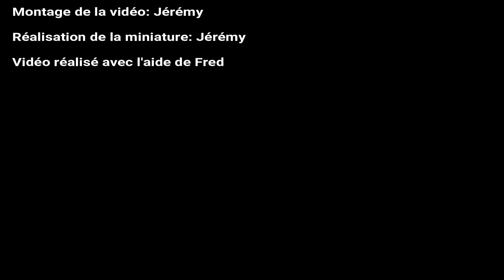TEN EXACT CUT [magic trick]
Aujourd'hui je vous présente un tour de magie assez original
Et une grosse surprise à la fin de la vidéo...

► Skype : Presti Gamer